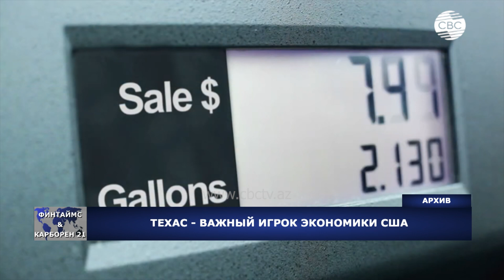Техас - важный игрок экономики США